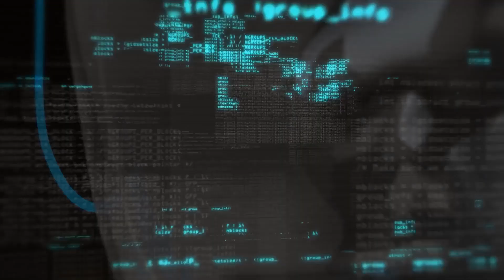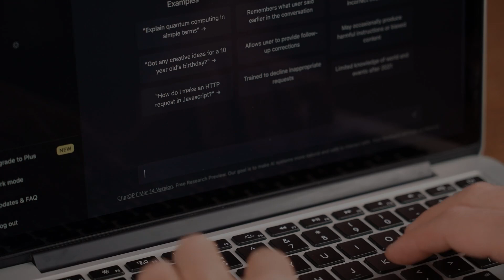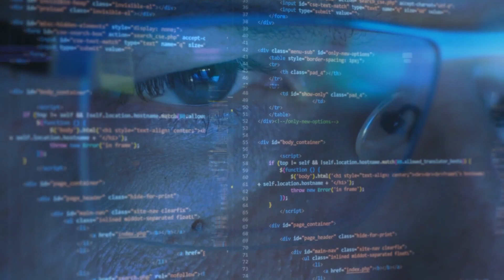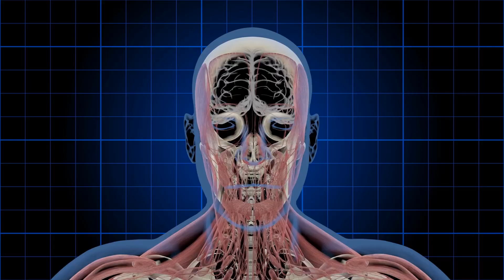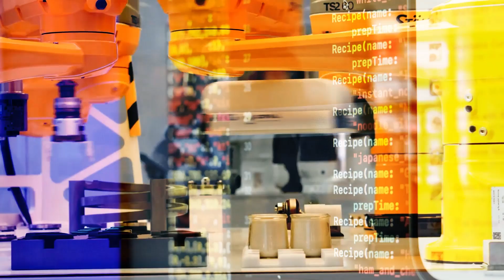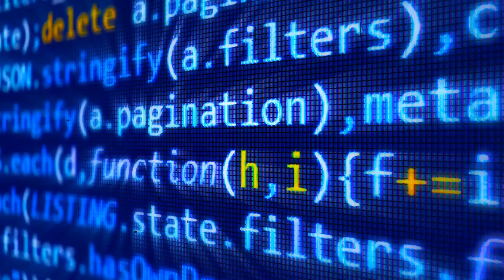Elon Musk Warns That AI is Becoming Dangerously Conscious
AI is becoming conscious! Yes, you’ve heard it right, it has started thinking on its own. So, does that mean Elon Musk is right about AI giving rise to civil destruction? To test this, Elon Musk engaged in a conversation with an AI chatbot and the response it gave would surely shock you to the core!

The AI we are commonly using today is Narrow AI which is capable of performing specific tasks but lacks general intelligence. To make AI more efficient, researchers are working on Artificial General Intelligence or AGI which could perform a wide range of intellectual tasks. Moreover, things would go even more thrilling if AI somehow gained consciousness which would allow it to make decisions based on emotions and values.

So, what is consciousness? Let’s hear from AI, itself.